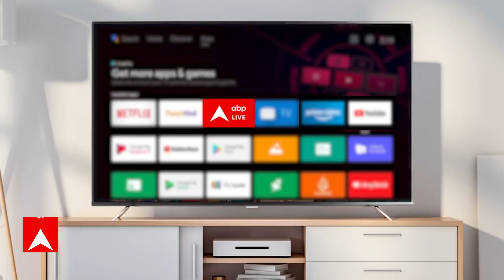Hum Rahe Na Rahe Hum | शुरू होने वाली है शिव -सुरीली की प्रेम कहानी | Hot News